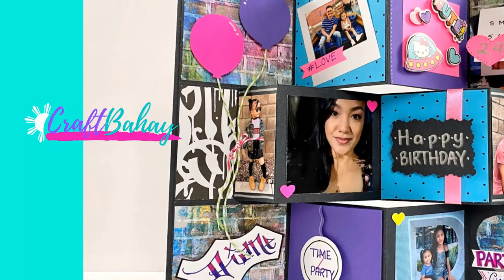Photo Box Tutorial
😀 7 Must Haves for Your Crafting Toolbox:

✅Fiskars SureCut Deluxe Craft Paper Trimmer
✅Dahle Vantage 10673 Self-Healing Cutting Mat
✅Aleene's Original 3 Pack, 8 oz Tacky Glue
✅Scrapbooking Scissors
✅20 Piece Journal Stencil
✅Knife and Ruler set With Cutting Board